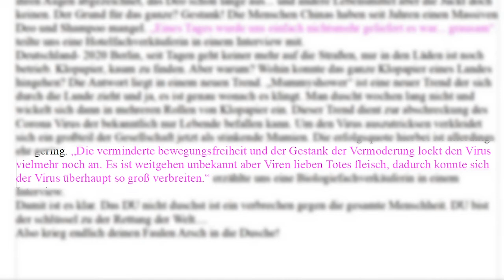Warum DU Duschen solltest | MiniVid #7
Quarantäne ist immer noch sehr hart am Start und ich kann nur sagen... Das richt man. deutlich!

Marvin nur für dich, Haufen Doki Doki Soundtracks... drei... drei Doki Doki Soundtracks

Undertale:

-Its Raining Somewhere Else

Doki Doki Literatur Club:
-02 Ohayou Sayori!
-06 Poem Panic!
-11 Just Monika.

Werkzeug Box:
-IPad (Zeichnen)
-FL Studio 20 Fruity (Musik)
-Adobe Premiere Pro (Schnitt)
-Audacity (Tonspuren)
-paint.net (Bildbearbeitung)
-Synthesia (Noten)